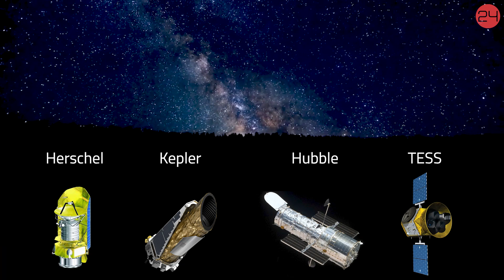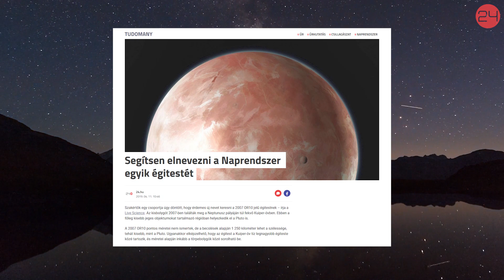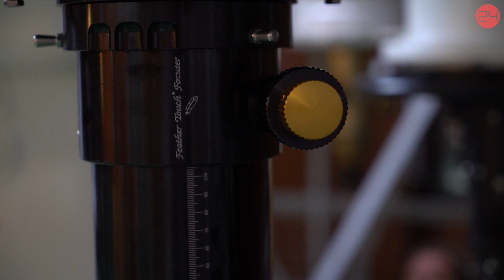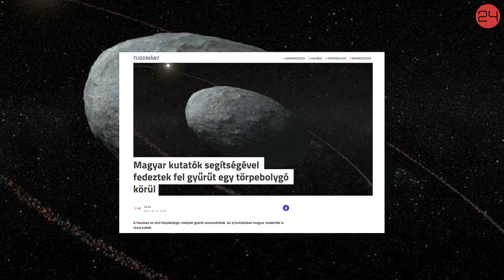Annyira unatkozott egy megbeszélésen, hogy felfedezett egy holdat | 24.hu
Kiss Csabával és Pál Andrással, a Konkoly Thege Miklós Csillagászati Kutatóintézet munkatársaival a csillagászsztereotípiáknak engedve egy hatalmas távcső előtt készítettünk interjút, pedig idejük nagy részében inkább a számítógépük előtt ülnek, és űrtávcsövek felvételeit elemzik. De vajon mi értelme van apró pontok után kutatni a Naprendszer peremén?